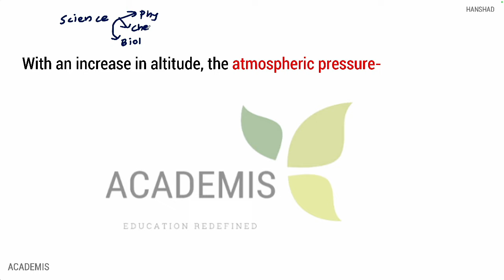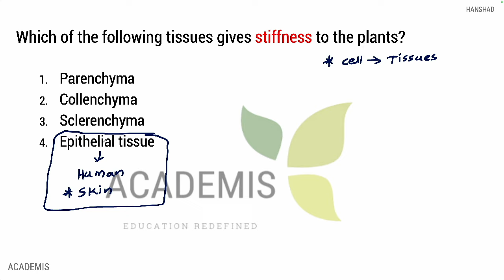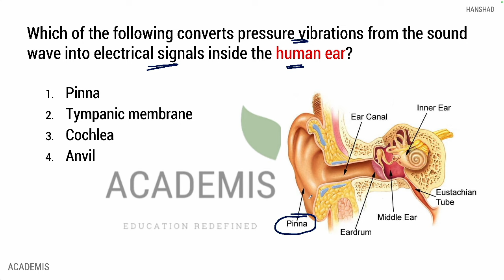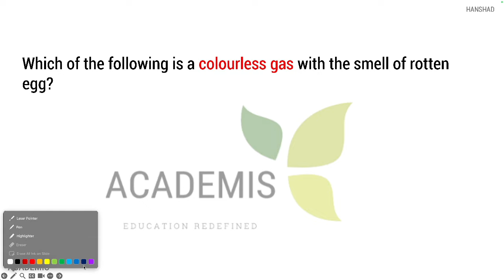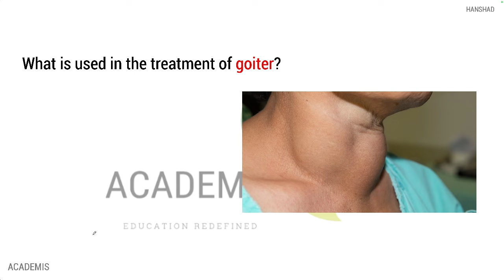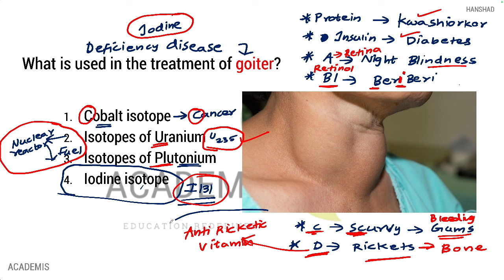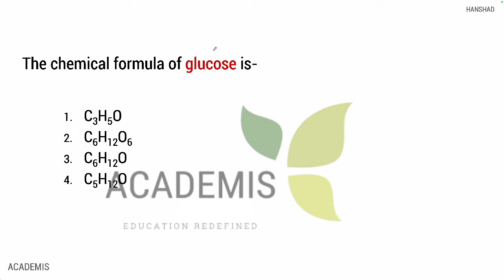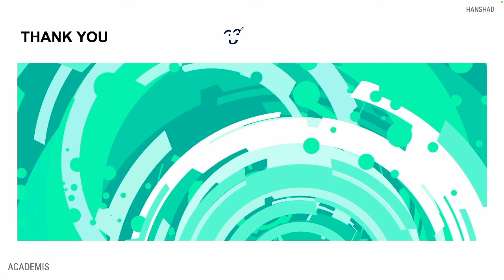RPF Constable & SI - Previous Year Questions - 5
In this class we discuss some previous SCIENCE questions of RPF SI & Constable exams along with their important facts. This class and the questions we discuss will be useful for all SSC & RRB Exams.